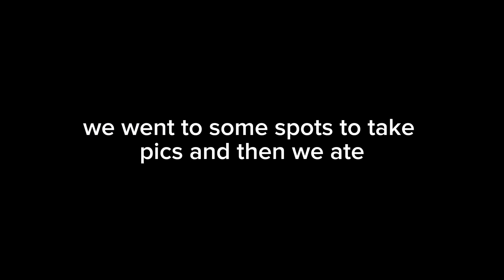Formal Vlog 2024! *and laser tag*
first formal was a W!!
thank you for everyone who helped put it together and make this night wonderful.